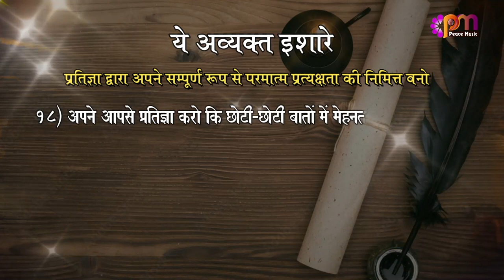18 Feb 2023 अव्यक्त इशारा (Avyakt Ishara)